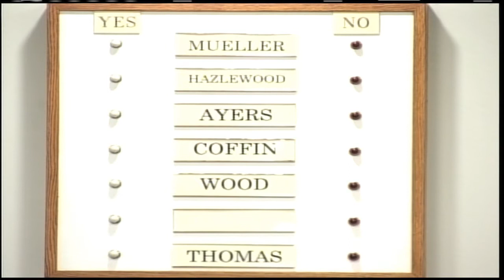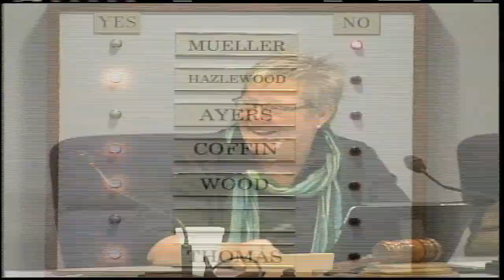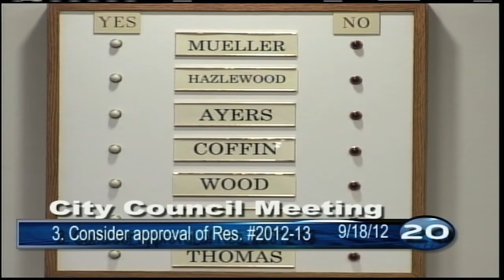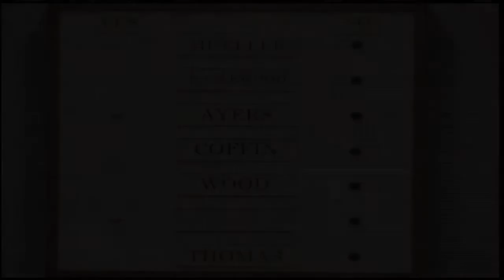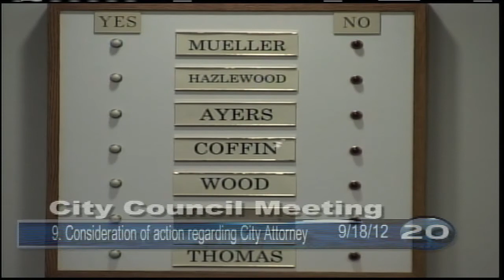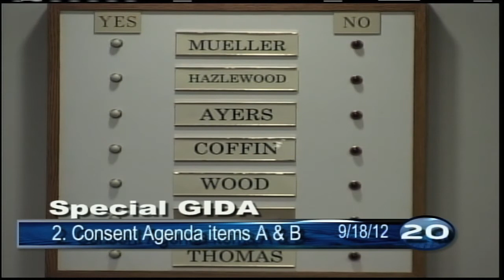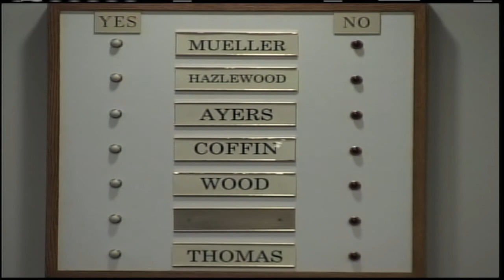9/18/12 CITY COUNCIL MEETING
City Council Meeting on Sept. 18, 2012 from Guthrie, OK

One of the items from the Agenda was the approved hiring of
"New" City Manager Sereniah Breland from Goliad, TX.